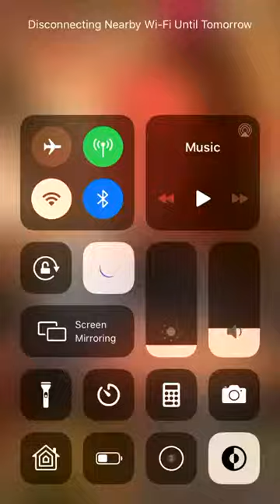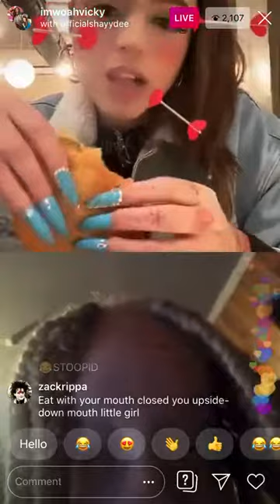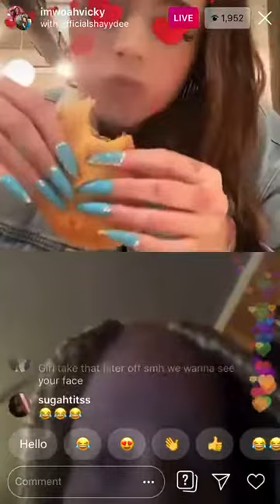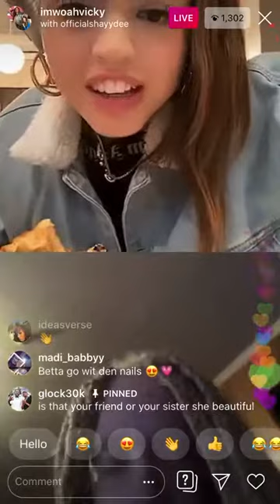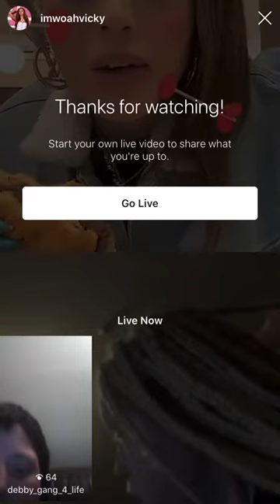Woah Vicky IG Live!!! 14/11/2019